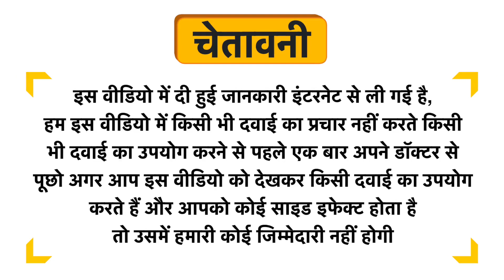Fasczo Sex HD Pro Capsule Uses in Hindi | Side Effects | Dose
Fasczo Sex HD Pro Capsule Uses in Hindi | Benefits | Side Effects | Dose